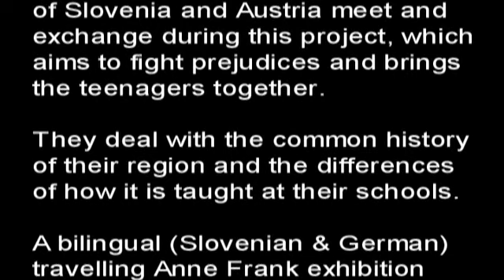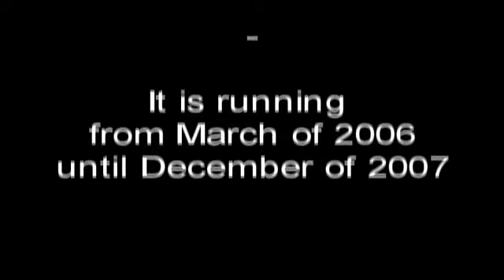Anne Frank Exhibition Guides Meeting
A feedback meeting of former Anne Frank exhibition Guides to the travelling exhibition "Anne Frank - a history for today" in Slovenia and Austria.